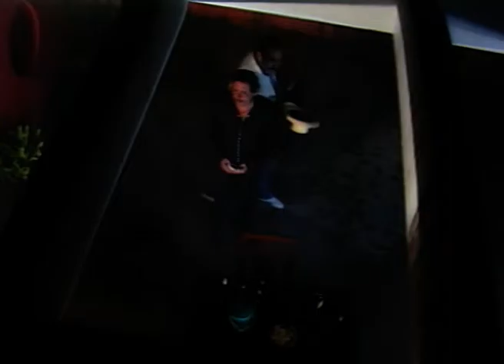Commander - Full Ep - 43 - Commander - Zee TV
Show Name : Commander
Producer/Star Cast : Ramesh Bhatkar, delnaaz irani
Episode No : 43

0